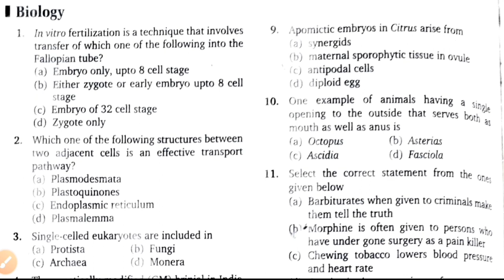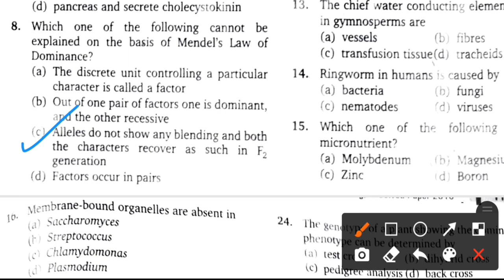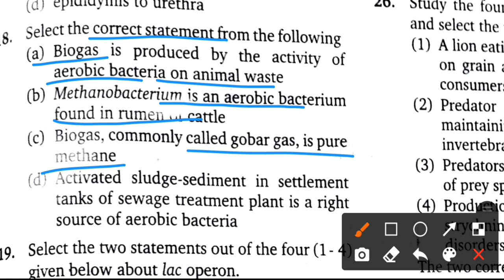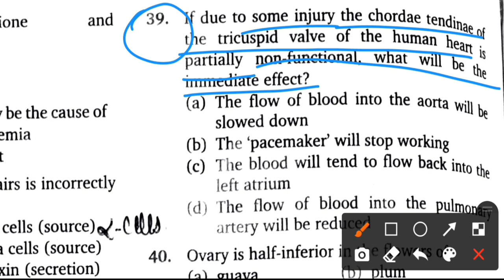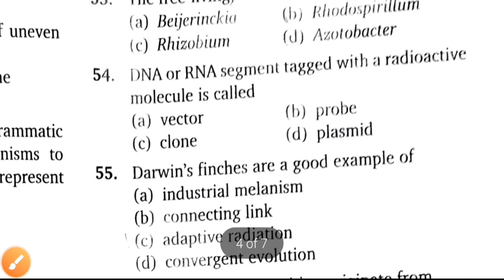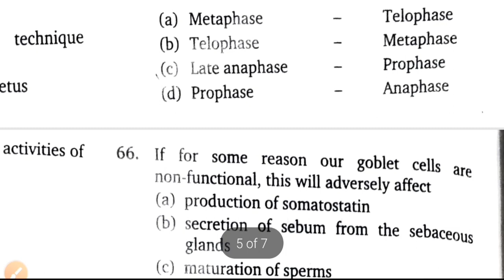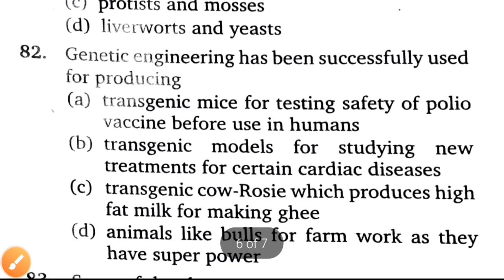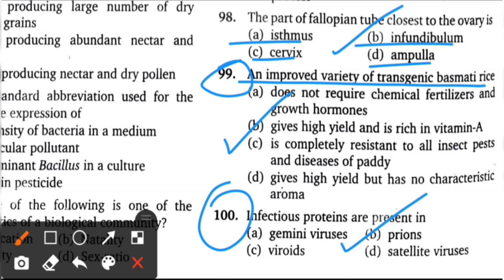Neet 2010 previous year question paper | Solution | NCERT Based | 100% easy trick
Hye guys .🖐🖐
In this video I have discussed about#neet NEET 2010 previous year question paper of biology with solution.So please try to watch my full video because it is going to be so useful for you & also for your neetexam.